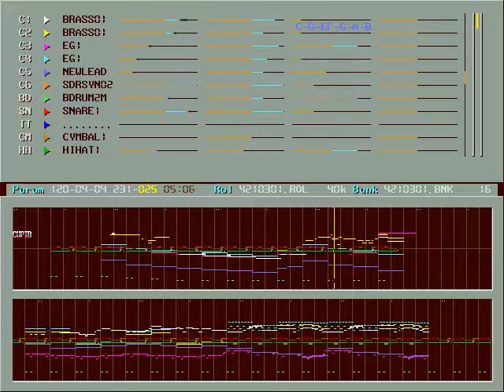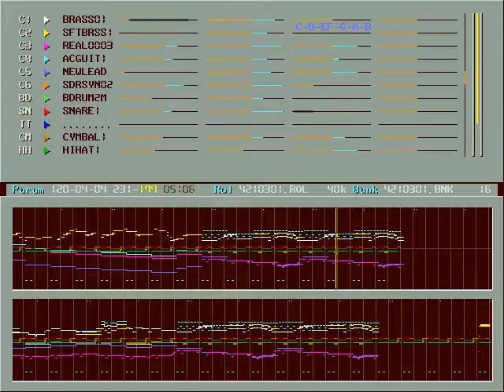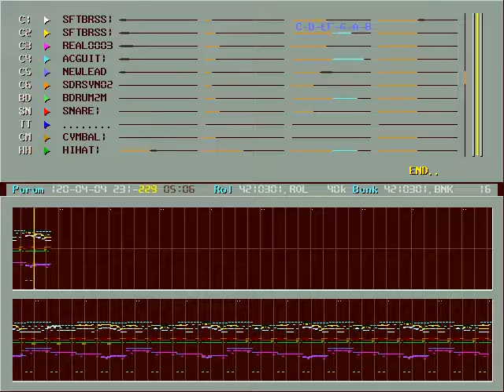4210301 OPL2 cover by CUPID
Found it from Korean BBS. Creator is CUPID. Cover for OPL2(YM3812) FM sound and recorded for Nuked OPL3.

90's Korean Pop by 015B(Gong-EeRo-Bee/공일오비), about the environmental crisis of the Earth. 4210301 is the telephone number of Ministry of Environment in Korean government at that time.